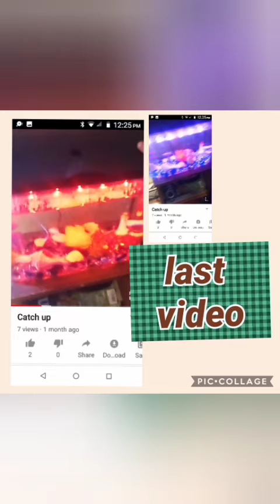Adventures of the Ingels Family Pets! | Part 2 | Deala the Chicken 🐔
BIG NEWS!
new channel called C'ina's Variety Show